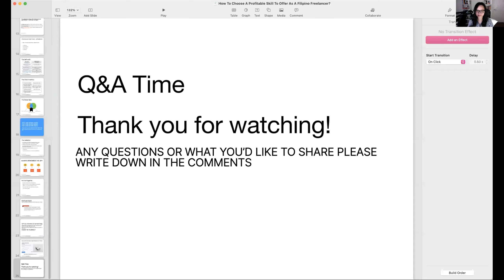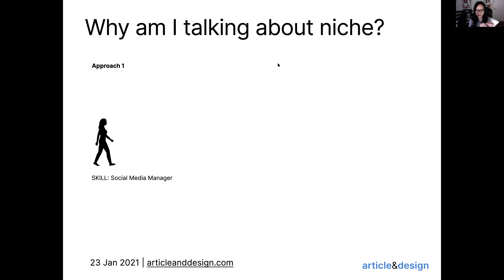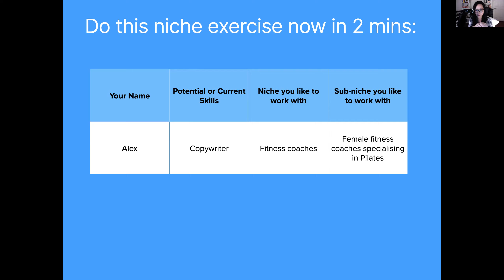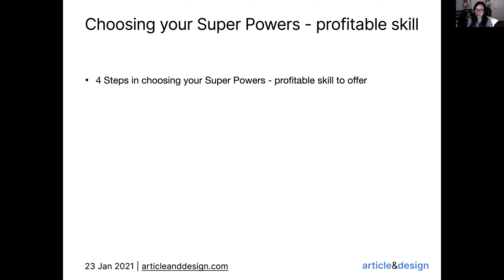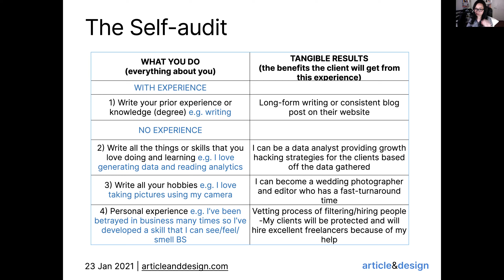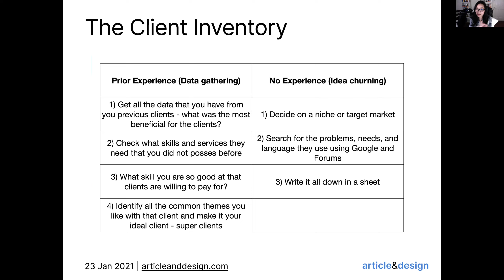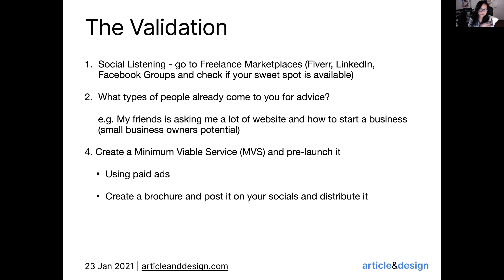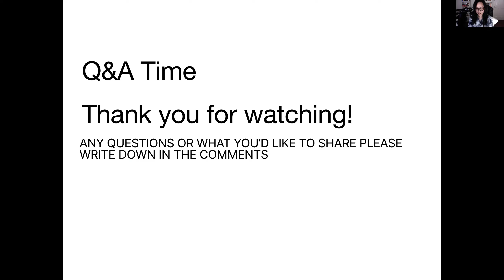How To Choose A Profitable Skill To Offer For Filipino Freelancers (UPDATED)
How To Choose A Profitable Skill To Offer For Filipino Freelancers (UPDATED) TAGALOG-ENGLISH

✍ They said "skills pay the bills", right? And yes, that's true. When you are a freelancer, it is really important to validate that the skill you are offering has a demand. In short, that will make you profitable.

👌 As I've always said in our group time and time again, you have to TEST and NEVER GUESS.

00:00 Welcome & Intro
05:42 Overview of the Topic
07:13 What is a Niche
09:20 Approach 1 and 2 on how to choose your niche and skills
14:20 What is a sub-niche
15:39 Exercise on Choosing your niche
20:33 The dangerous thing other freelancers are teaching you
27:35 Choosing Your Super powers
29:40 The Self-Audit
40:03 The Client Inventory
46:57 The Sweet Spot
52:58 The Validation
59:25 Remember the SPY
01:01:23 Put it all together
01:02:09 Gratitude board
01:04:52 How to Invest In Yourself
01:06:36 Question and Answer

💙 If you want to create a sustainable freelancing business built AROUND your lifestyle, be an A&D PRO member. One subscription for EVERYTHING!